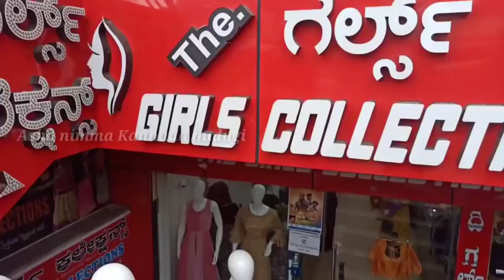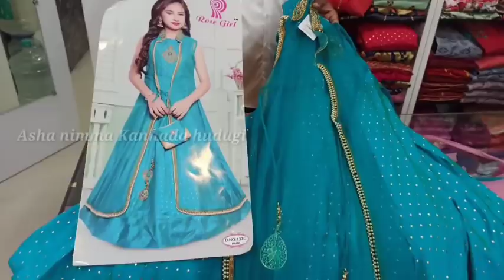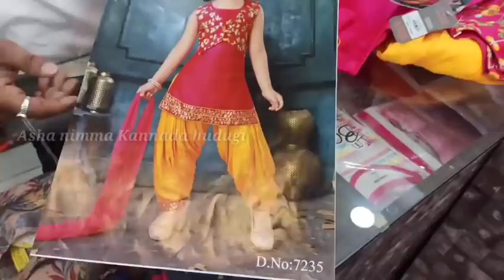party wear long gown collection | boutique style gowns | Bangalore shopping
WhatsApp number to order : 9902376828

Store address 👇👇

Address 👇👇
1.Margosa Rd Malleswaram

2.1594/A, 30th main road Banashankari stage 2 ,
Banashankari Bengaluru Karnataka 560070

3.sanjay Nagar main road, R M A 2nd stage , near IBP petrol bunk, geddalahalli, Sanjay Nagar main road, Ramakrishna layout, sanjaynagar Bengaluru Karnataka 560094

4.no 164/1 , Banaswadi main road, near Andhra Bank dodda Banaswadi Bengaluru Karnataka 560043

5. Y.M.S complex, #43 to 46, shop no 6, ground floor, HMT main road, opposite Ramaiah College, bus stop Mathikere, M.S.R road Mathikere extension, Mathikere Bengaluru Karnataka 560054

6.4th main road, A block , 2nd stage, 786, 7th cross road, Rajaji nagar Bangalore Karnataka 560055

7. No.547, The girls collection, 34, 50 feet main road, 1st block, hanumantha Nagar Banashankari stage 1, Banashankari Bengaluru Karnataka 560050

8. No.737/9 , 60th cross, bhashan circle, 11th main road , 5 block, Chamundi nagar, Rajaji Nagar Bengaluru Karnataka 560010